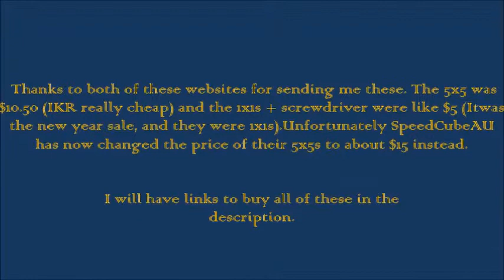1x1, Screwdriver and Shengshou 5x5 Unboxing | speedcube.com.au & thecubicle.us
Special thanks to these websites -